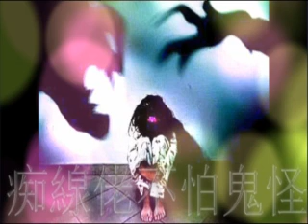痴線佬不怕鬼怪 第184集 第二季 怕你越聴會痴線 鬼異故事